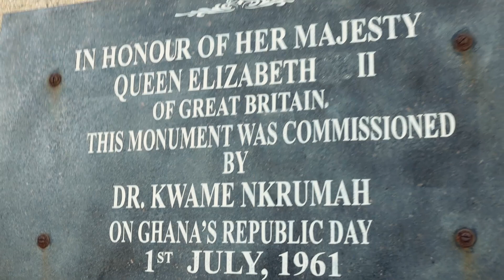The Capital City Tour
Akwaaba to Ghana! We’re proud to welcome and host our lovely clients from Minneapolis @reboundmpls Education and family charity to explore Ghana culturally, historically and with a sporty twist!

Day 1 recap activities:
⚡️Makola Market
⚡️The Ghana Black Star
⚡️The Art Center
⚡️Kwame Nkrumah Memorial Park newly refurbished.

Typical activities featured in our itineraries: hiking, trekking, city tour, black history tour, waterfall chasing, cooking class, rafting, cruising, coffee farm tour, Spice farm tour, Rooftop bar or hotel, 5-star resort day pass, wildlife, safari game,  safari day...

We also help you plan your city trips in the US, France, Germany, the UK, and Europe. We specialised in Black heritage and leisure tours and also adventure excursions.
We've been Featured in @travelnoire in 2021

and get a FREE list of the Best Travel Apps/Websites!